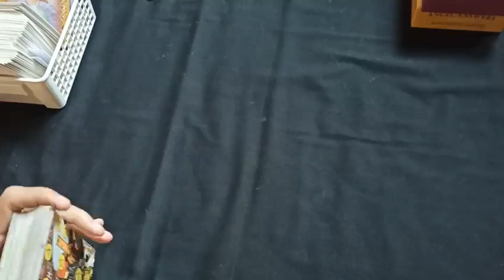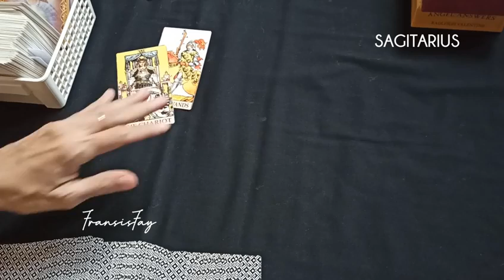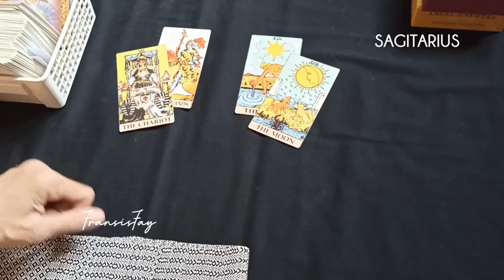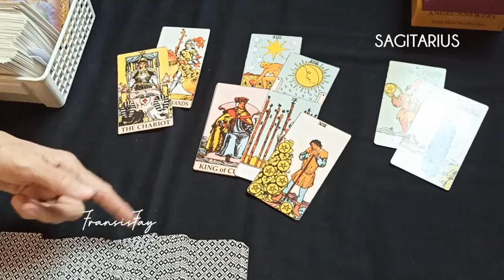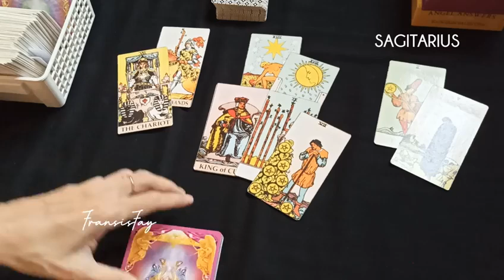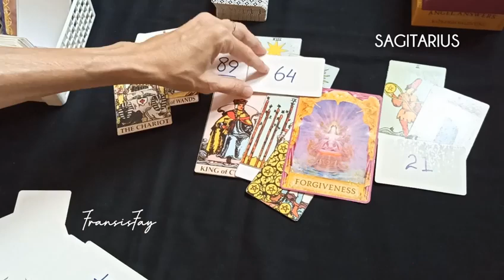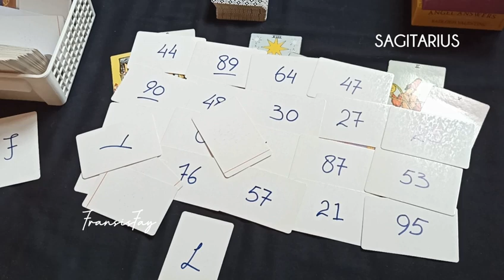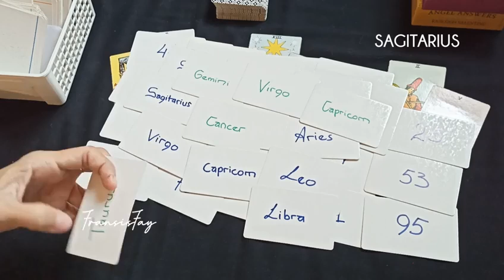SAGITARIUS 21-27 NOVEMBER 2022☕Kehidupan cinta rejeki&zodiak dia si pembawa kabar baik 7hari kedepan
SAGITARIUS 21-27 NOVEMBER 2022☕Kehidupan cinta rejeki dan zodiak dia si pembawa kabar baik 7 hari kedepan.

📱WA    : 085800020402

👁 Psychic Reading .

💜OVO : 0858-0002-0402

Youtube.com/c/@fransisfay
Handle